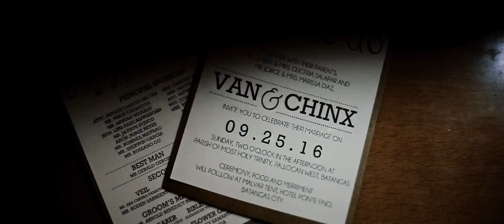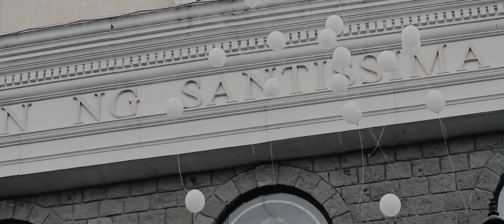Chinx & Van Wedding Highlights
Chinx & Van Wedding
Location: Church of Santissima Trinidad